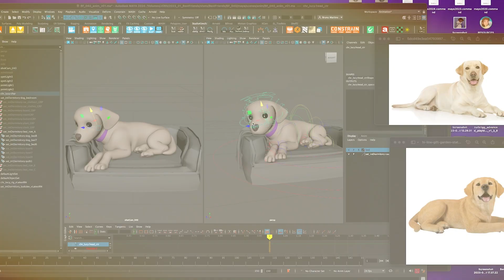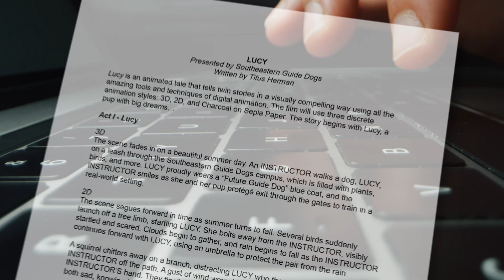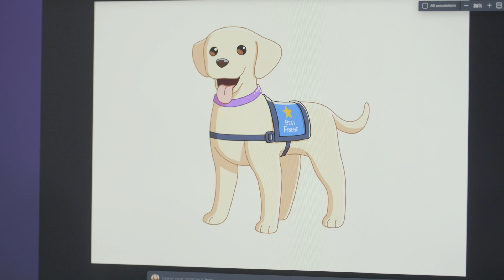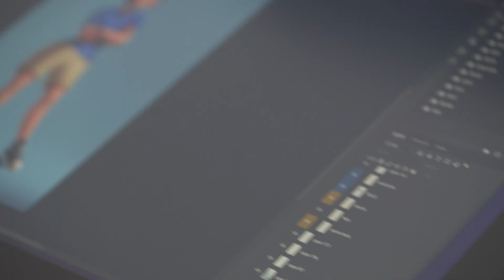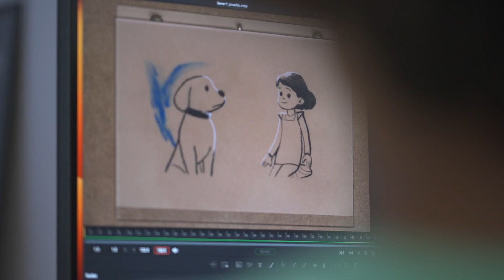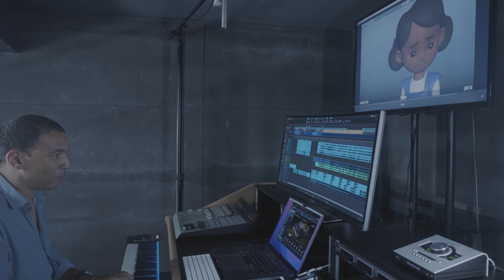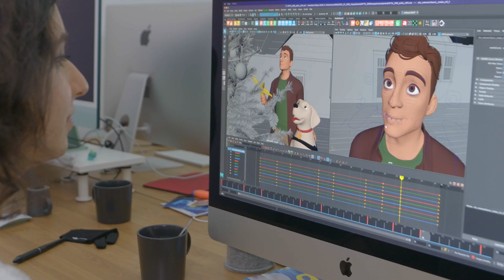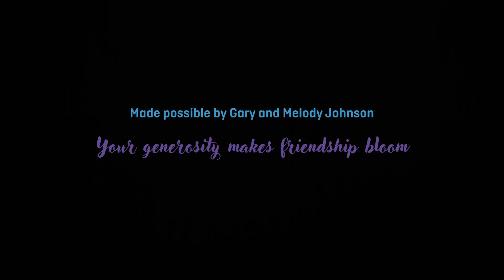The Making of Lucy | Dogs Inc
What does it take to make an animated film come to life? Imagination, collaboration, and a little bit of magic.

Our new animated film, Lucy, blends three animation techniques to tell the heartfelt tale of a Dogs Inc guide dog named Lucy and the little girl who needs her faithful friendship.

Travel to Spain and Portugal where talented animators and musicians share their artistic secrets to create Lucy’s world in this behind-the-scenes documentary, Making Lucy.

From storyline to character development, the perfect ears, and a catchy soundtrack—take a sneak peek at Lucy’s transformation from sketch to screen. Watch Making Lucy and see animation in a whole new light!